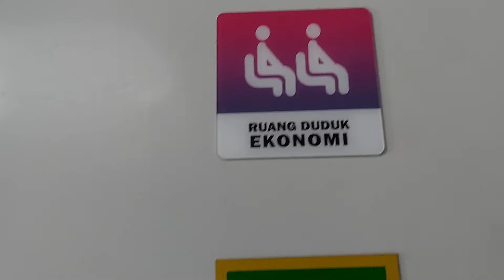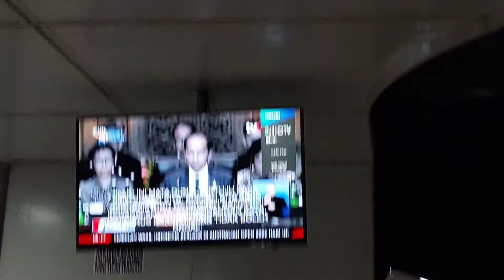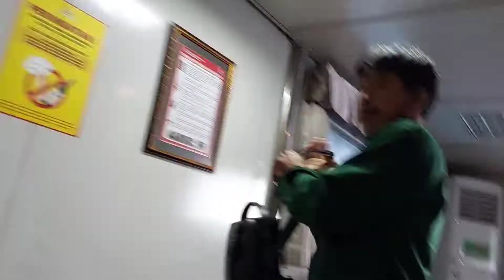Dharma Kencana VII part 1